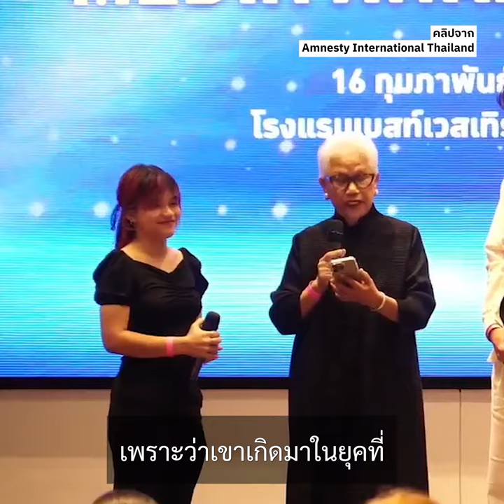ถึงคุณ… “เด็กๆ เหล่านี้ไม่ได้ต่างจากพวกเราในวันนั้น” - ทิชา ณ นคร | 16 ก.พ. 67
“ป้าอยากส่งกำลังใจให้กับหยก ให้กับบุ้ง ให้กับทุกๆ คน ให้กับเด็กๆ ที่ไม่อินในเรื่องของราชวงศ์ เพราะว่าเขาเกิดมาในยุคที่ภาพทุกบ้านมันไม่เหมือนกับยุคของป้า

และป้าก็อยากส่งความทรงจำ ความคิดถึงอดีตนักศึกษาที่เข้าป่า จับปืนสู้กับรัฐบาลแล้วก็ศักดินา ถ้าไม่ลืมพวกคุณเกิดในยุคที่ทุกบ้านมีภาพนี้อยู่ ถ้าคุณไม่ลืม คุณเกิดในยุคนั้นแต่คุณก็ไม่อิน คุณก็ไม่จงรักภักดี คุณก็ไม่ยอมรับการกล่อม คุณต่อต้าน คุณต่อสู้ คุณเข้าป่า คุณจับปืน คุณคือคนล้มเจ้า ถ้าเทียบเคียงในเชิงระบบนิเวศ พวกคุณแหกขนบประเพณี ทำลายสถาบันยิ่งกว่าเด็กรุ่นนี้ เพราะเขาเกิดมาในยุคที่เขาไม่อินแล้ว แต่พวกเราเกิดในยุคที่อิน เรายังแหกขนบเลย

วันนี้คุณได้รับการอภัยโทษ คุณได้รับ 66/23  คุณได้กลับเข้าเมือง คุณได้เรียนต่อ คุณได้เติบใหญ่ คุณไม่ใช่นักศึกษา แต่คุณคืออำนาจรัฐ คุณคือประจักษ์พยาน คุณคืออดีตที่ยังมีชีวิต คุณไม่ใช่รายชื่อที่เรียงรายอยู่บนหลุมศพ เพื่อให้ผู้รอดมาแสดงความรำลึกถึง

ถ้าคุณไม่ลืม ถ้าคุณไม่หลง ถ้าคุณไม่ขี้ขลาด ถ้าคุณไม่ตระบัดสัตย์ เยาวชนวันนี้ไม่ต่างจากเงาของคุณในประวัติศาสตร์บาดแผลนั้น เด็กๆ เหล่านี้ไม่ได้ต่างจากพวกเราในวันนั้นในหน้าประวัติศาสตร์บาดแผลนั้น

สำหรับเรา หากคุณป้ายสี หากคุณละทิ้งเยาวชนเหล่านี้ คุณคือคนที่ลืมตัว คนที่ลืมอดีต เลวยิ่งกว่า โดยปราศจากข้อสงสัย เพราะคุณได้เหยียบย้ำ คุณได้ฆ่าแม้จิตวิญญาณของคุณเอง เพราะคุณคือเด็กคนนั้นในอดีต และวันนี้คุณกำลังฆ่าพวกเขา ถ้าคุณยังไม่ยอมแก้ 112”

ทิชา ณ นคร กล่าวเมื่อวันที่ 16 ก.พ. 2567 ในงานประกาศผลและพิธีมอบรางวัล “สื่อมวลชนเพื่อสิทธิมนุษยชน ประจำปี 2566” ที่จัดโดย Amnesty International Thailand